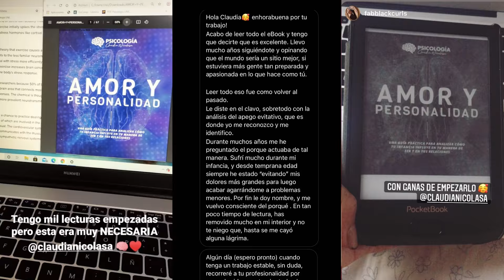PSICÓLOGA ANALIZA la RELACIÓN de DIEGO Y LOLA 🍎🐍 ISLA DE LAS TENTACIONES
🎬 MI CANAL DE YOUTUBE PERSONAL